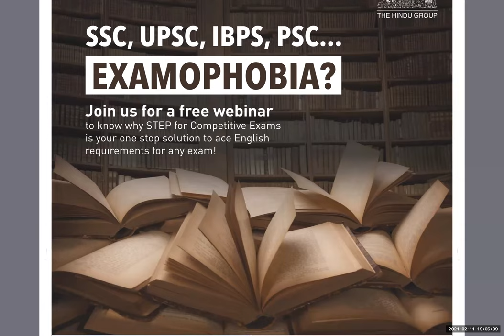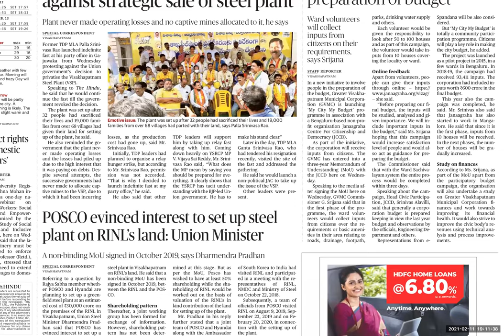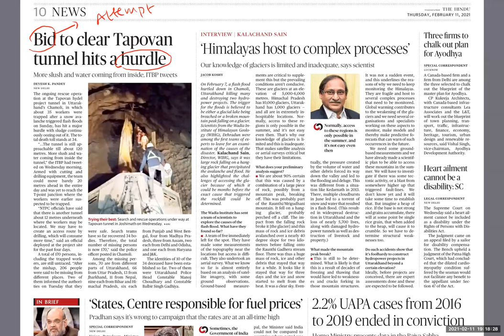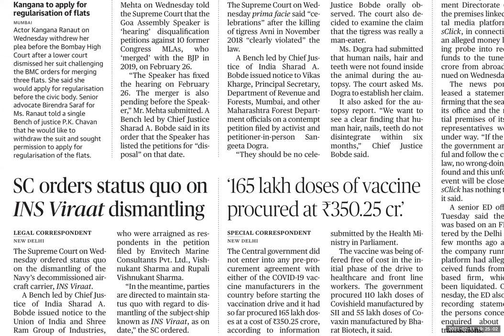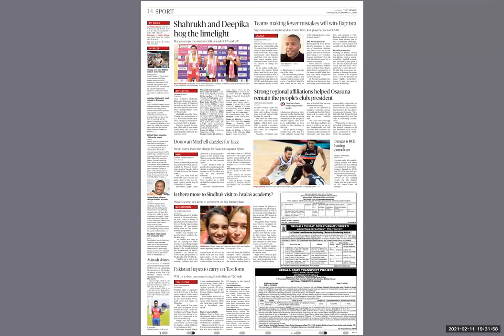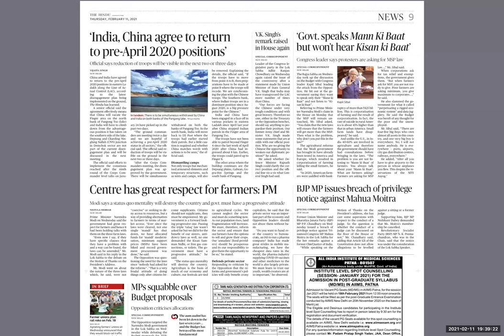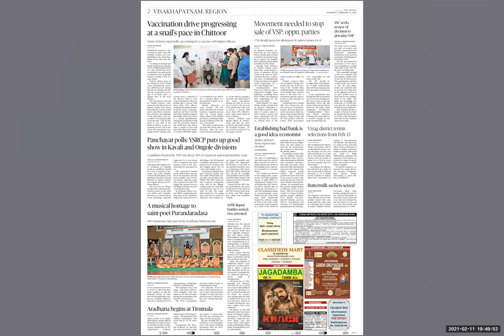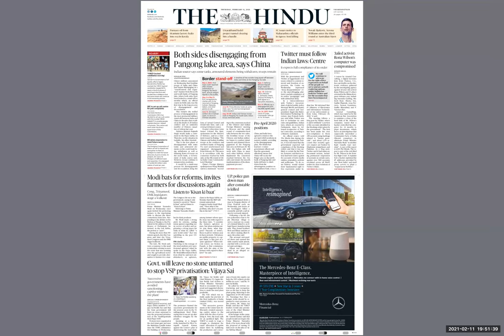Vocabulary from The Hindu Headlines | CAT | GRE | GMAT